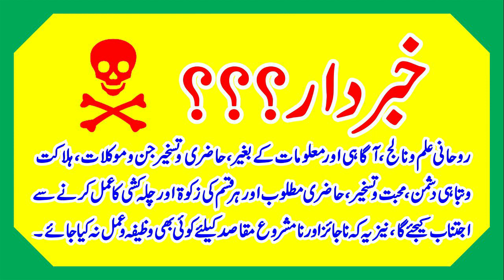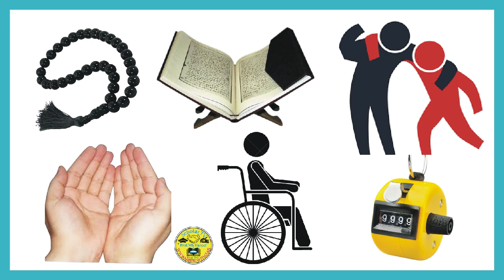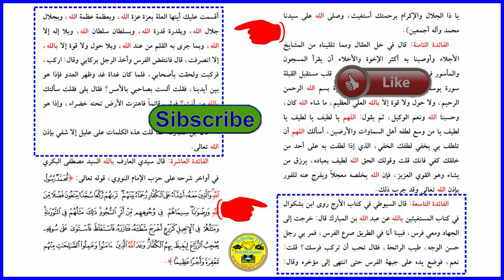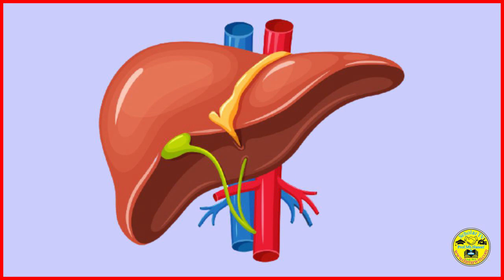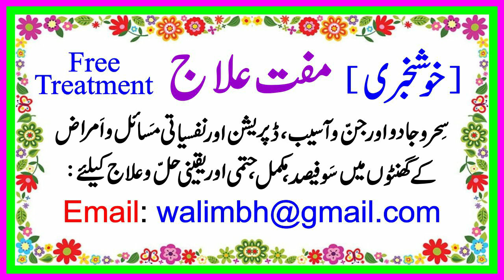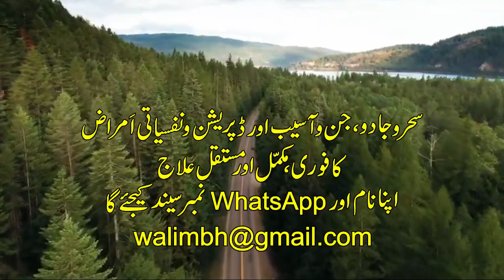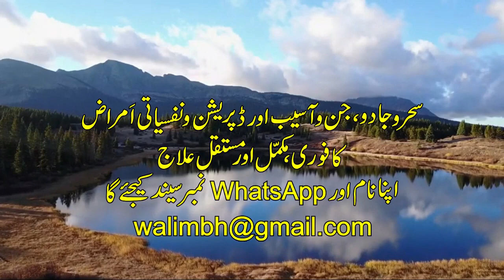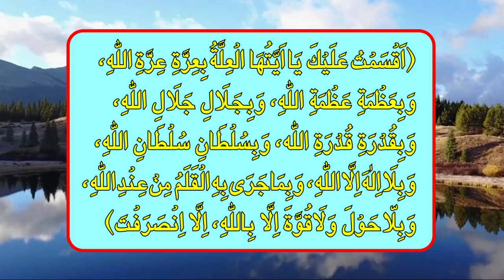Bimari se shifa ki dua l Har bimari se shifa ki dua l Bimari ki dua l Bimari se shifa ka wazifa l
Dosto: Es video me Hazrat e Khezer (a) sy Bimareyon ke Elaaj ka tareeqa bataya gaya hain.

Topic Cover
1- Listen, Every Disease In The Body Will Gone l Dunya Ki Har Bemari Se Shifa Hasil Hogi l
2- Mout Ke Ilawa Har Bimari Ka Ilaj l Har Bimari Se Shifa Ka Powerful Amal l Prof.Mb.Haneef l
3- Ye 2 Dua Padhte Hi Bimari Se Shifa Milegi l Dunya Ki Har Bimari Se Shifa l
4- Buland Awaz Wali Bimari Se Nijat Pane Ke Liye dua l Bimari Se Nijaat Ki Ghar l
5- Dunya Ki Har Beemari Khatam l Cancer or Sugar Ka B Ilaj l Scholar TV l
6- Jism Har Bimari Se Paak Hojaye Ga l Yeh Dua Sun Lo Har Bimari Se Nijat Mil Jaye Gi l Bimari Wazifa l
7- Har Bimari Se Nijaat Aur Shifa Ke Liye Dua l
8- Har Bimari Ki Dawa Kya Hai ? l Scholar TV l Prof.Mb.Haneef l
9- Ye Tasbi Parhlo Har Bimari Ka Ilaj l Dr Ki Tablet Se Nijat By Scholar TV l Prof.Mb.Haneef l
10- La Ilaj Bimari se Shifa Keliye Ayub A.S ki dua ki fazilat l Scholar TV l Prof.Mb.Haneef l
11- Bimari Ki Sawari Ab Nahi l Bimari Ki Dua l Bimari Se Shifa Ka Wazifa l No More Ride Of Disease l
12- Ye Dua 7 Bar Parh Lein Mout K Ilawa Har Bimari Ka Ilaj -Quran Se l Scholar TV l
13- La ilaj bimari ki Dua l La ilaj Bimari Se Shifa ki Dua l Scholar TV l Prof.Mb.Haneef l
14- Protection from Evil Eyes l Jaadu Ka Wazifa l Kala Jadu l Black Magic l in hindi urdu
15- Dua E Shifa l ??? ??? l Bimari sy Chutkara l Sunty Jao Bimari Jisam Se Niklti Jai gi l
16- Ayat e Shifa l Har Qisam Ki Bemari Se Shifa Ka Dam l Ruqyah Shariah l
17- Har Maraj Se Bache Ka Wazifa l Har Bimari Se Shifa Ka Wazifa l Tamam Bimarion se Nijat Ka Powerful
18- la ilaj bimari se shifa ka nabvi amal l wazifa for health in urdu l Scholar TV l
19-Ayat Shifa l Kul Ayat Shifa Zikr l Sun Len Bemari Door Hoti Jaegy l Good Health l Scholar TV l
20-Bimari Se Fori Shifa Ka Wazifa l Bimari Se Bachne Ka Anmol Wazifa l Bimari Se Shifa Ka Wazifa
21- Darood e Shifa e Quloob l Darood Shareef Se Bimari Ka Ilaaj l Bimari Se Shifa Ka Darood l
22- bimari se shifa ki dua l bimari ki dua l bimari se shifa ki dua l bimari ki dua l Scholar TV l
23- bimari se shifa ka wazifa l bimari ka wazifa l bimari se bachne ki dua l bimari ka ilaj l
24- bimari ke liye dua l bimari se nijat ki dua l bimari se shifa pane ki dua l shifa ki ayat l
25- bimari se nijat ka wazifa l bimari se shifa l bimari se nijat pane ki dua l bimari se bachne ka
26- wazifa l bimari se shifa ke liye dua l bimari ka rohani ilaj l bimari ka dam l bimari ki shifa l
26- bimari se shifa ke liye wazifa l bimari ka wazifa l bimari ka ilaj l bimari ka ilaj quran se l
27- har bimari se shifa ki dua l har bimari ka ilaj quran se l har bimari se shifa l shifa ki surat l
28- har bimari se shifa ka wazifa l har bimari ka ilaj har bimari ki dua l har bimari ka wazifa l
29- har bimari se bachne ki dua l har bimari se bachne ka wazifa l har bimari se nijat ka wazifa l
30- bimari ka wazifa l bimari ka ilaaj l bimari ka ilaj quran se l bimari ka ilaj l bimari ka dam l
31- bimari ka rohani ilaj l bimari ki dua l bimari ki shifa ki dua l bimari ki shifa  ke liye dua l
32- shifa ka wazifa l shifa ka dam l shifa ki dua l shifa ki dua in quran l